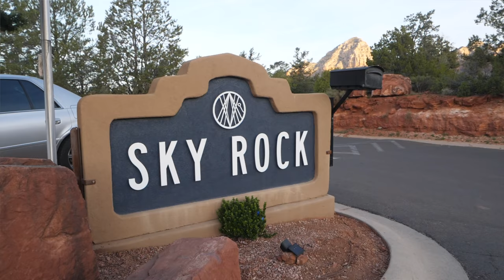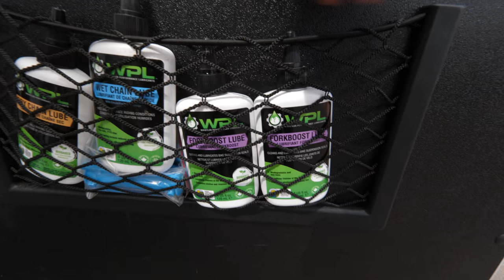Trying To Ride Features I’ve Never Done Before in Sedona & Phoenix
Sedona Mountain Bike Festival 2020 has been a blast! I threw together a fun vlog of some of the things that I got up to. Redemption in Phoenix, meeting fans and HUGE group rides - so much fun.